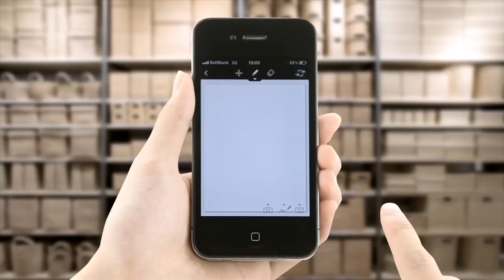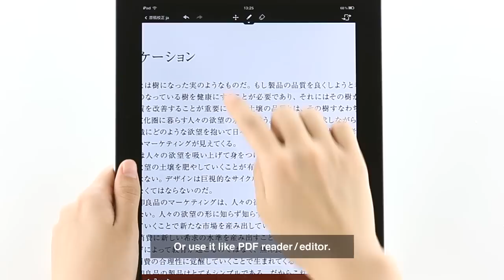Write directly on photos and PDFs. | MUJI NOTEBOOK | MUJI Apps for iPad / iPhone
無印良品iPad / iPhoneアプリケーション